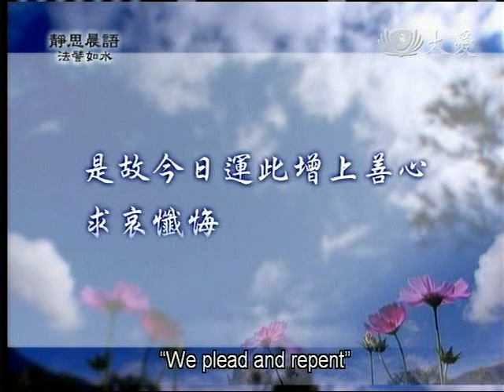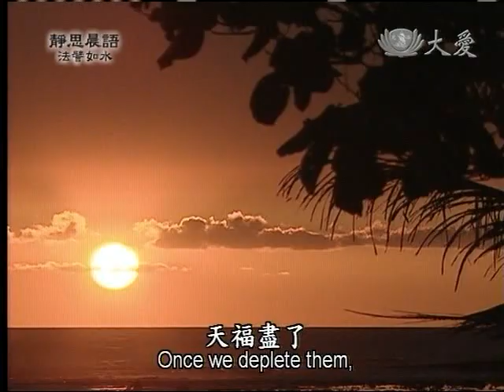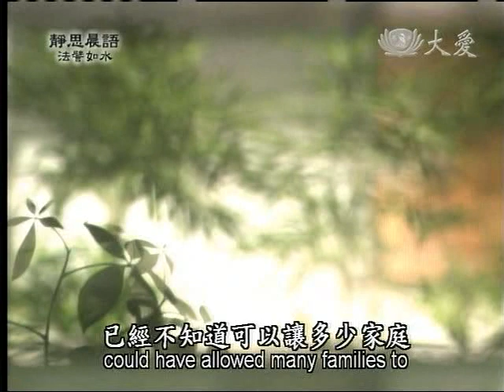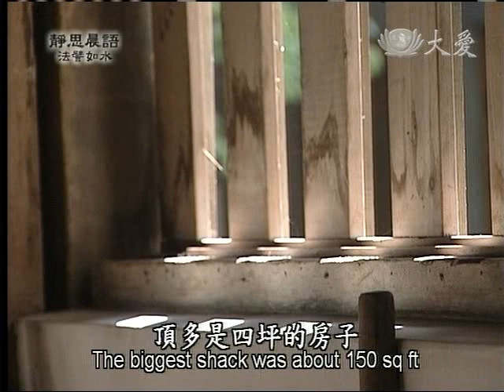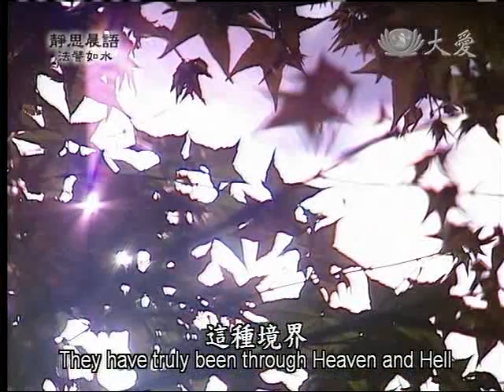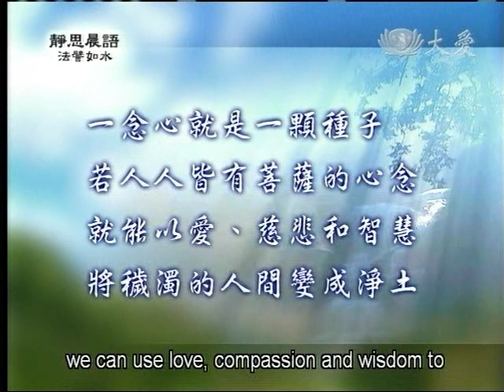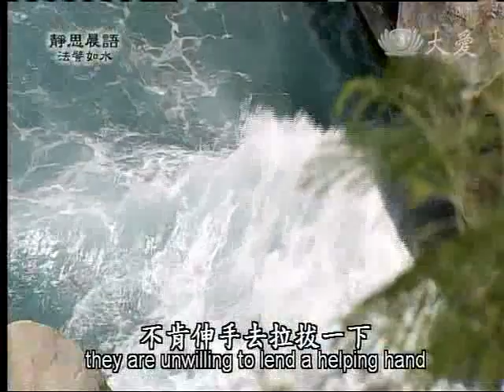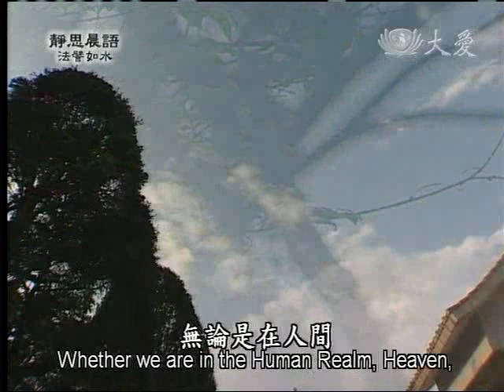20110706《靜思晨語。法譬如水》悲智雙運造人間淨土